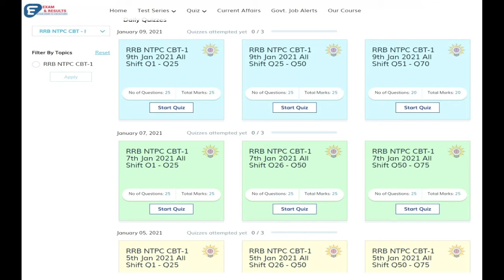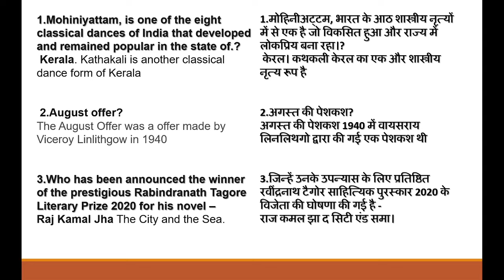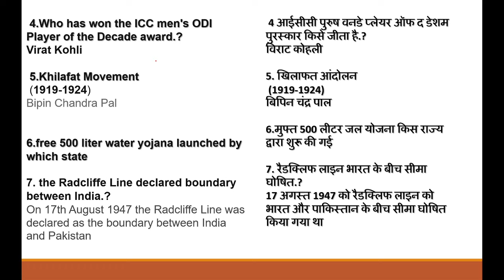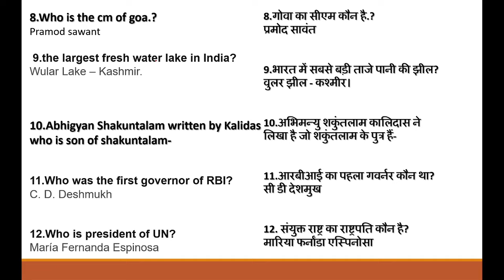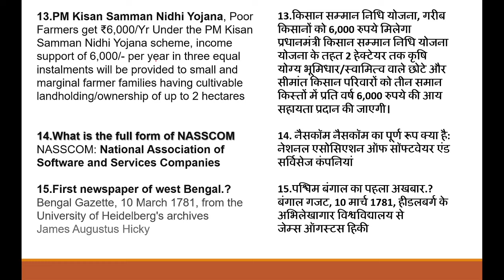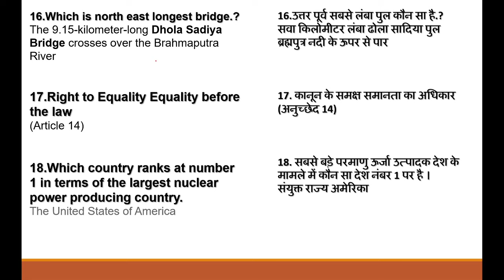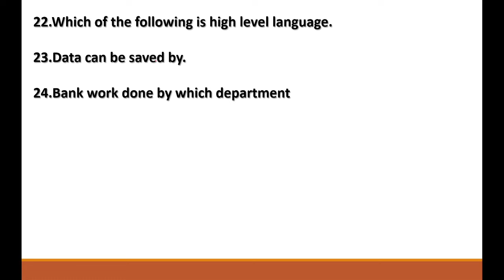RRB NTPC 3 February 2021 1ST SHIFT FULL PAPER ANALYSIS 100% REAL QUESTION सबसे ज्यादा प्रश्न SOL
RRB NTPC Exam Analysis 3  February 2021 shift1st  | NTPC Question Paper & Review:-
In this Live Session, We will discuss RRB NTPC CBT Stage-1 Complete Paper Analysis & RRB NTPC Exam Review With All Asked Questions Solution.